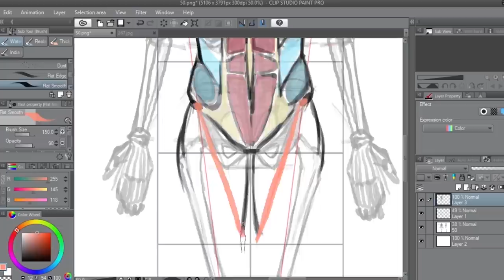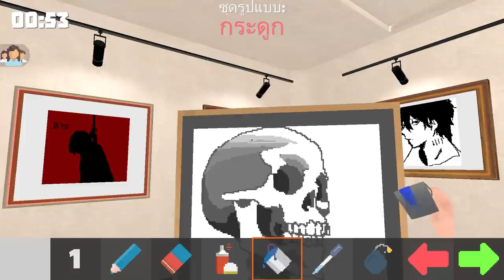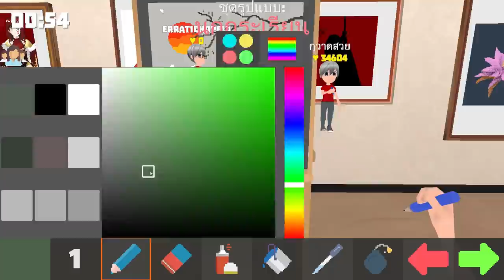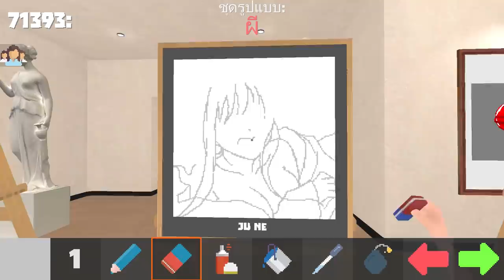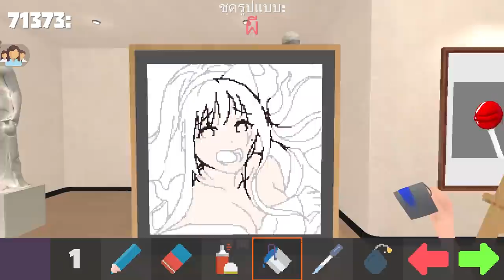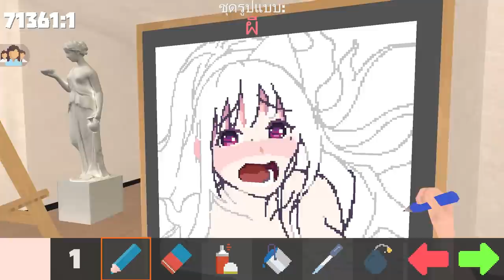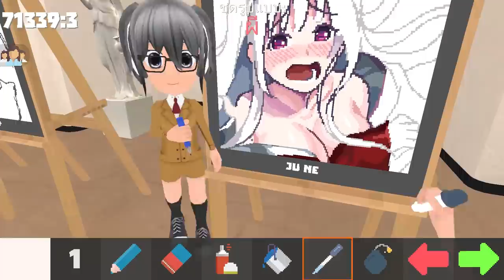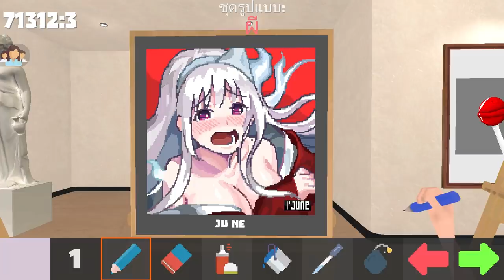Pixel Painter : ผีสาว!?